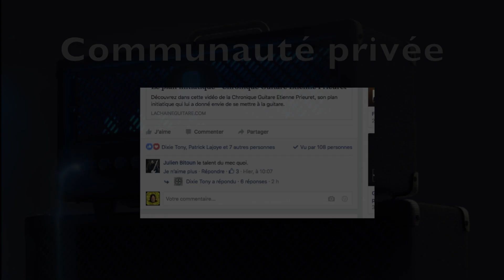Guitar Summit 2018 - Video Blogging - 08/09/18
Vlog du Guitar Summit 2018 sur ce super salon qui se tient à Mannheim en Allemagne

Envie de regarder la version intégrale ? Bénéficiez d'un mois mois gratuit sur La Chaîne Guitare

Vlog recorded during the 2018 edition of the Guitar Summit in Mannheim, Germany